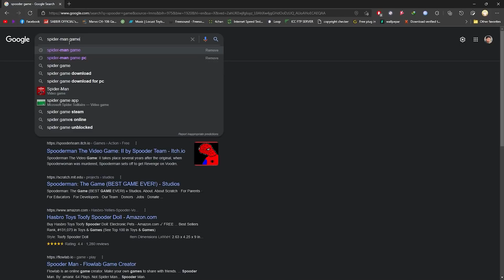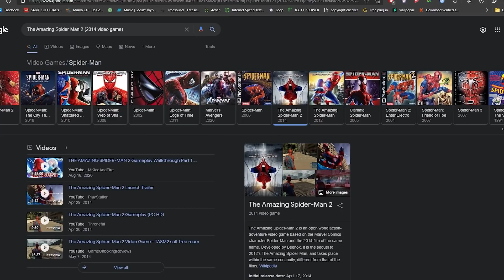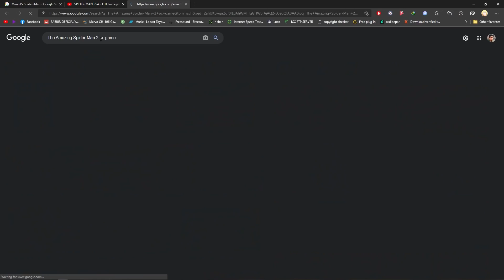আমি খেললাম... SPIDER-MAN GAME !